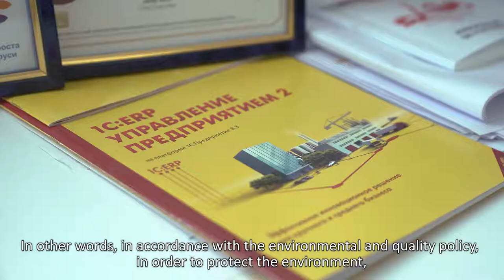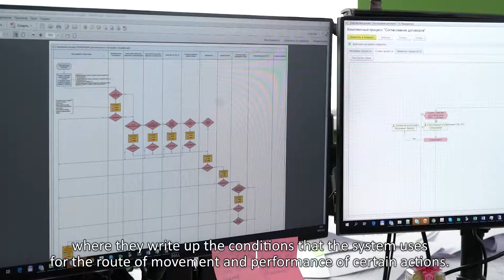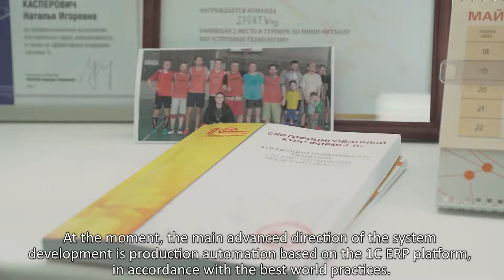Moving away from Paperwork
Specialists of the Administration of Business Process Automation have managed to triple the speed of the paperwork process. From the very foundation of Unitsky String Technologies Co., the “1C:Enterprise” electronic system was introduced into the work of all company divisions, however, constantly improving office work, our developers managed to create fully automated workstations.

In other words, in accordance with the environmental orientation of the company and quality policy, SkyWay is moving away from paperwork. It is no longer necessary to carry all kinds of papers from one office to another, and the efficiency of data processing is growing. The Director of the Administration of Business Process Automation Vladimir Kozupeev and the Director of the 1C-systems Department Natalya Kasperovich will tell more about the innovation in our story.